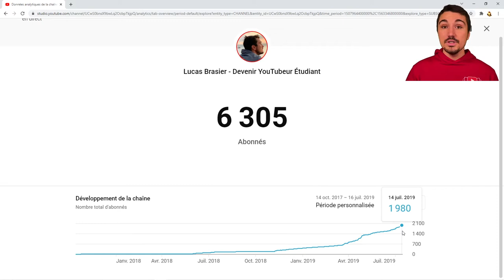+1000 ABONNÉS YOUTUBE EN COMBIEN DE TEMPS ?